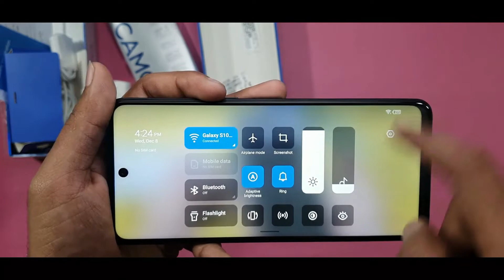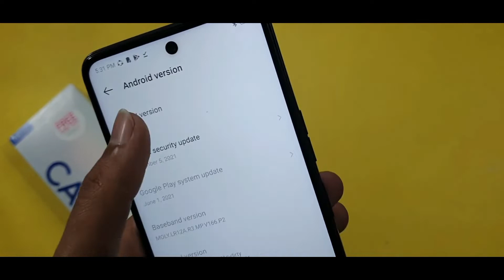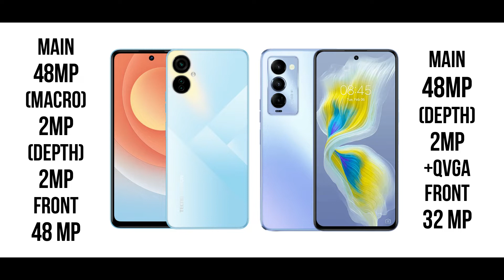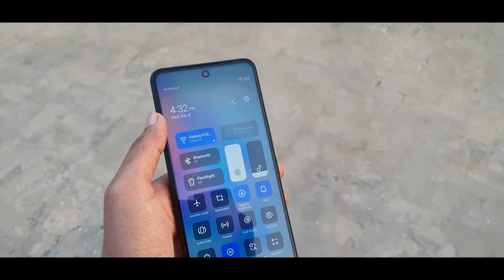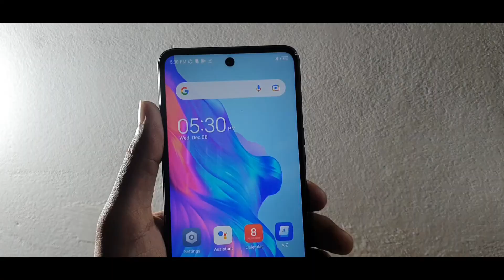Tecno Camon 19 Neo vs Tecno Camon 18t Comparison!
Hello Friends
                 Today I am going to show you Tecno Camon 19 Neo vs Tecno Camon 18t Comparison